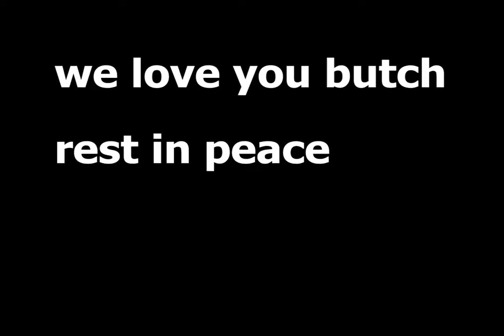Butch's CS:GO Adventure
sry we're not very good